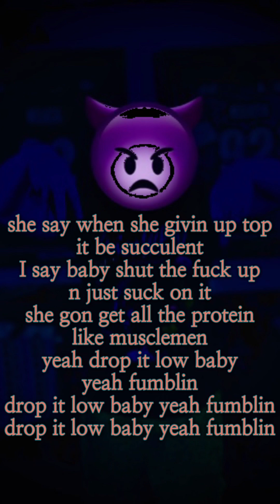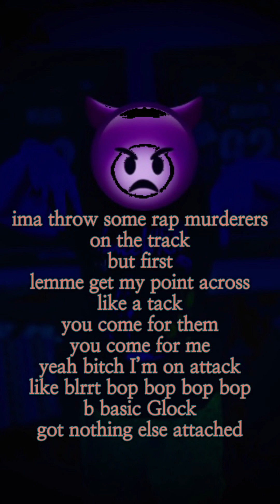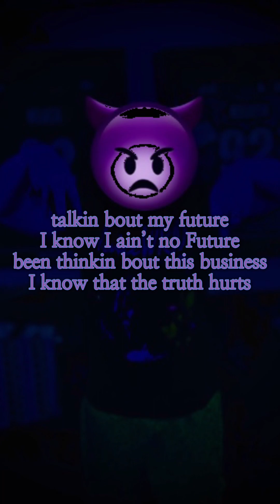Sky remix ft(Lil Lex)(Icy Kash)